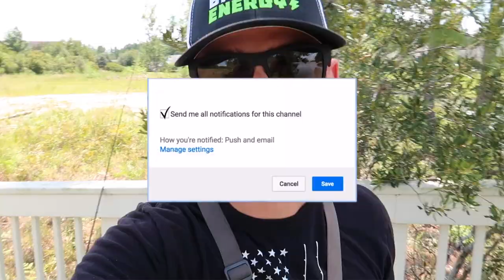$10 WALMART BUDGET Fishing Kit (Summer Bass Fishing)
In this bass fishing video we go summer bass fishing with this $10 Walmart budget bass fishing kit. It's been a minute since i've filmed a bank fishing video / Walmart fishing video so I decided to knock one out today! Whens the last time you went bank fishing / summer bass fishing? Do you like bank fishing? Do you buy fishing tackle from Walmart? What Walmart fishing video should I film next? Let me know if you like these bass fishing videos / bank fishing videos. Also leave your feedback on the Walmart fishing videos / budget fishing videos. Now lets go bank fishing with this $10 Walmart budget fishing kit!

Code - KickBassSuper6